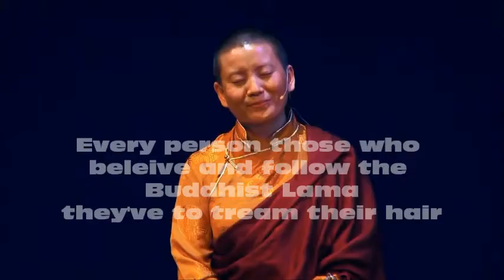Ani Choying Droma (English version) song....